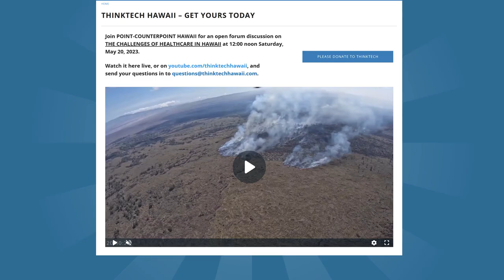We are ThinkTech Hawaii